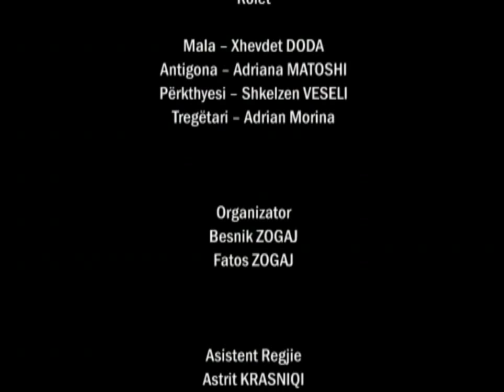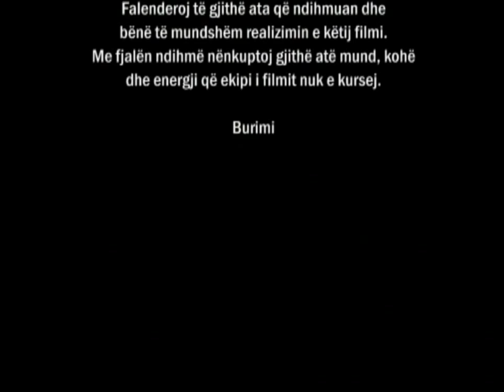Antigona - Film Shqip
Kur Antigona kthehet ne Kosove pas luftes, kupton se i vetmi i mbijetuar i familjes se saj eshte Mala. Per tu komplikuar gjerat edhe me shume Antigona dashurohet ne nje perkthyes te KFOR-it i cili perfiton nga situata e saj.